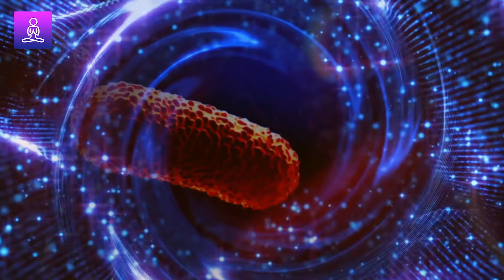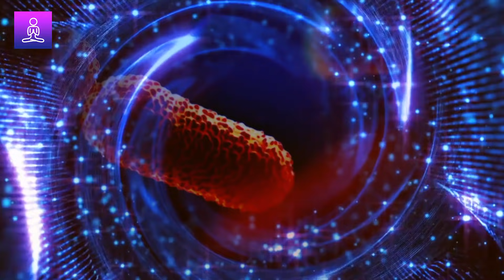Increase Appetite Subliminal: Music for Hunger and Low Appetite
Discover the power of our increased appetite subliminal: music for hunger and low appetite track. This potent audio is specifically designed to help increase your appetite. Experience the bliss of *hunger music* offering relief for those who struggle with low appetite issues. Our specialized *appetite subliminal* track makes it possible to trigger your inherent instincts to eat well and strengthen your digestion.

Are you struggling with low appetite? You're not alone. Many people find it challenging to maintain a healthy appetite. Consequently, this might lead to health problems, loss of body strength, and even affect your self-confidence and how you perceive yourself. But here comes *the solution – the unique appetite subliminal* music to radically improve your eating habits and self-esteem.

Our *Increase appetite subliminal* music is crafted with binaural beats and solfeggio frequencies, helping stimulate your sense of hunger naturally. The *hunger subliminal* tunes have calming properties that relieve you from any anxieties and fears associated with food. 💫 🎶

The beauty of our *hunger music* is that it works with your subconscious to transform your relationship with food. It's a journey of rediscovery as you reconnect with your body's natural signals of appetite. By listening to our *Increase appetite subliminal* music daily, you could be positively affirming a healthier appetite and a more balanced lifestyle ✨🎵.

*Benefits* 🎁
*Increase appetite subliminal* : Stimulates natural hunger cues.
*Appetite subliminal* : Eases fears and anxieties related to food.
*Hunger Subliminal* : Helps build a healthier relationship with eating.
*Digestion frequency* : Assists in promoting healthy digestion.
*Hunger music* : Creates a positive environment for appetite growth.
*Lose appetite the subliminal* : Helps manage overeating.
*Low appetite subliminal* : Encourages regular eating patterns.
*Appetite music* : Builds a solid framework for balanced food intake.

➡️ Listen to this music in a relaxed state, whether sitting, lying down, or during light activities.
➡️ Feel free to follow along with meditation or light yoga.
➡️ This audio program can be a part of your daily routine. Listen to it at least once a day for optimal results.
➡️ For best results, use headphones or earbuds. 🎧
➡️ While listening, visualize yourself enjoying food and feeling satiated.

Like our content? Don't forget to hit the 👍like button, share 🔄 with friends, and comment 💬 with your experiences and thoughts.

Experience our music on the go, download our apps now!